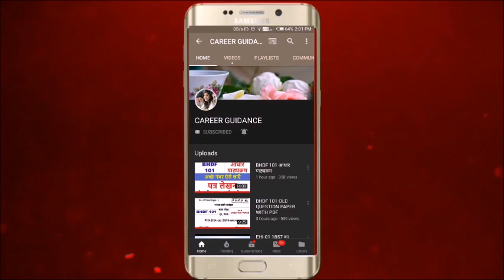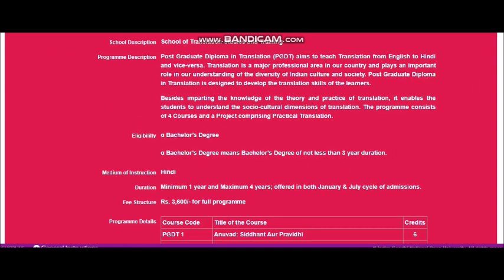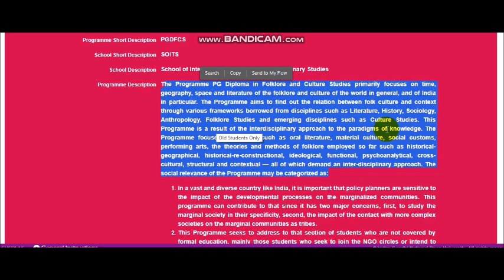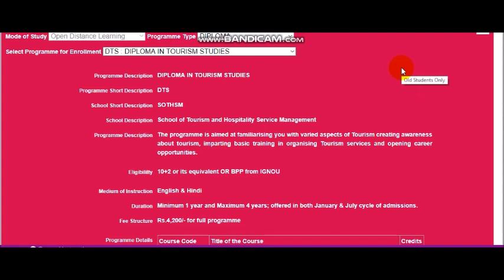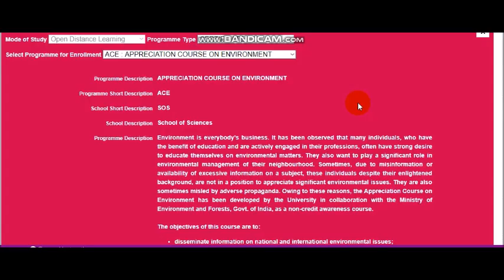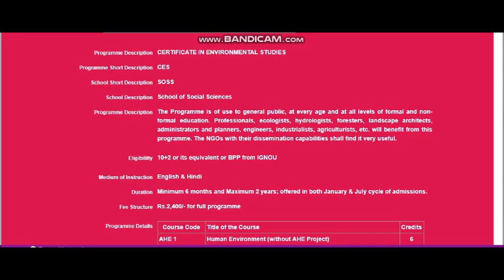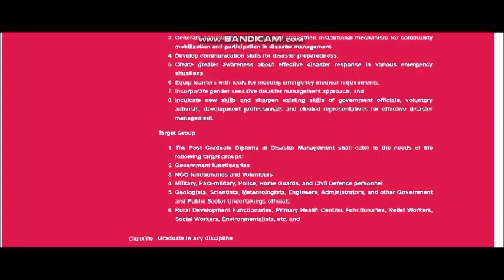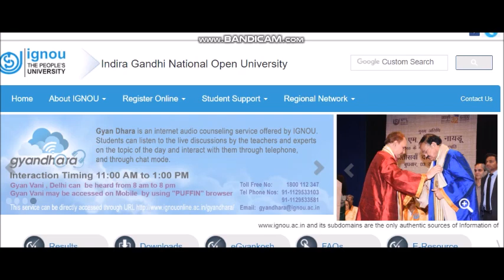IGNOU COURSES FOR UPSC ASPIRANTS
General Studies I (Indian heritage and culture, history and geography of the world and society)
Post Graduate Diploma in Translation (PGDT)+
PG Diploma in Folklore and Culture Studies (PGDFCS)
Diploma in Tourism Studies (DTS)

General Studies III (Technology, economic development, bio-diversity, environment, security and disaster management)
Appreciation Course on Environment (ACE)
Post Graduate Diploma in Environment and Sustainable Development (PGDESD)
Certificate in Environmental Studies (CES)
Post Graduate Diploma in Disaster Management (PGDDM)